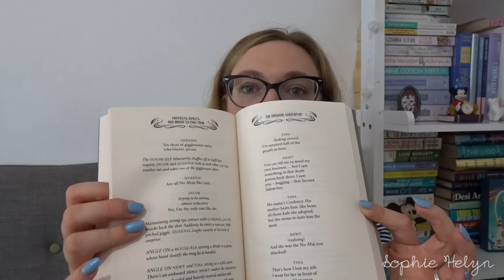What I've Been Reading | Sophie Helyn